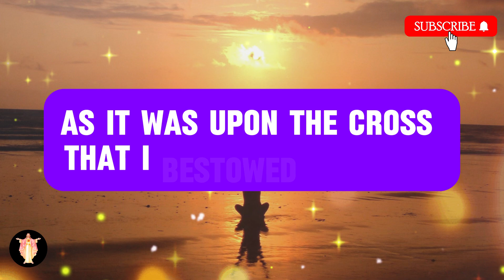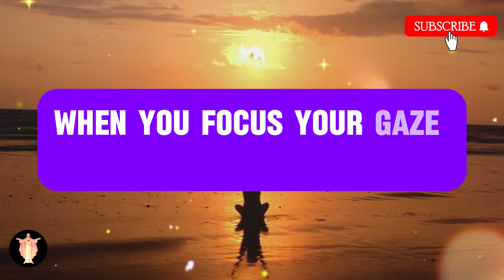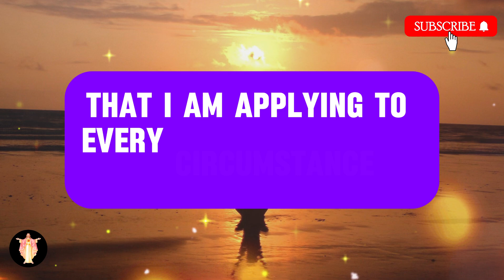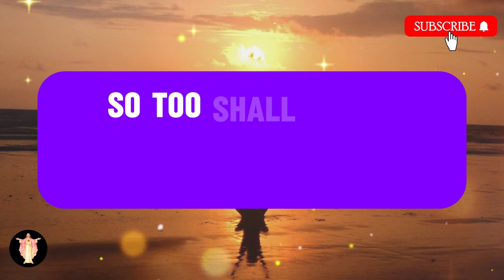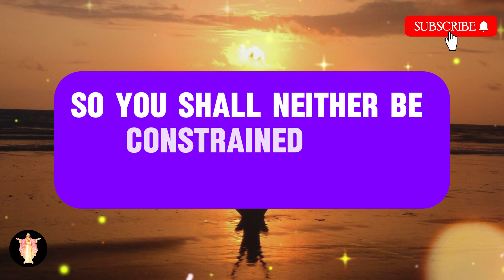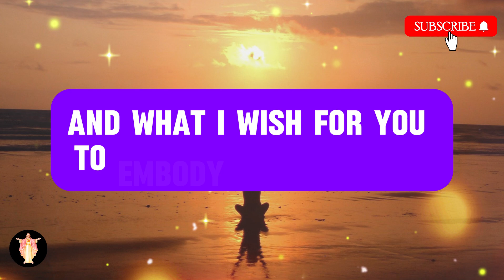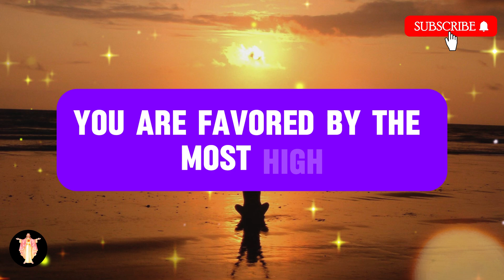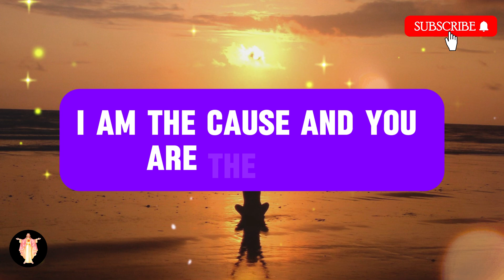God has told me to urgently warn you about your son's life IN JUST 2 DAYS, HE'LL BE...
93% of people don't know this truth about their zodiac sign. Do you?

God message
Jesus
Jesus message
God messages
Urgent message from God
Jesus says
Angel Signs
God msg
God helps
Godly quotes
Bible Quotes
God says
Positive life affirmation
Lord Helps
Jesus quotes
God
Angels message
Universe message
Life quotes
Money miracle
Financial abundance
Angels message
Jesus message
Godly quotes
Faith quotes
Universe message
Angel message

Credits:
 Video - Pixabay